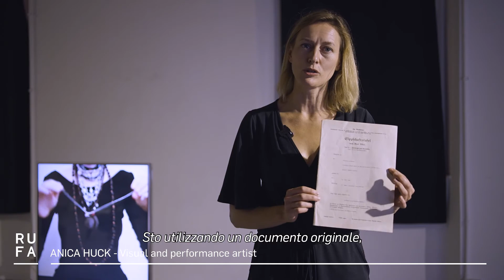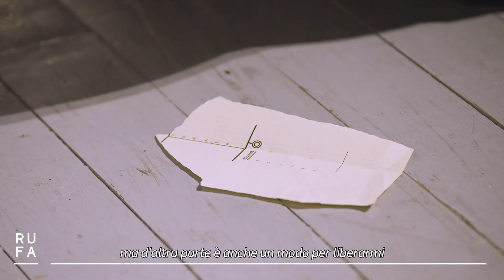Piccola Natura Morta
Visual Arts Performance: Anica Huck. RUFA Space from 10 to 12 November 2021.